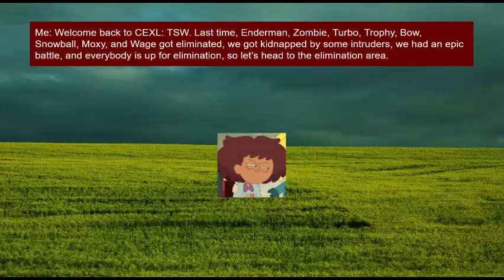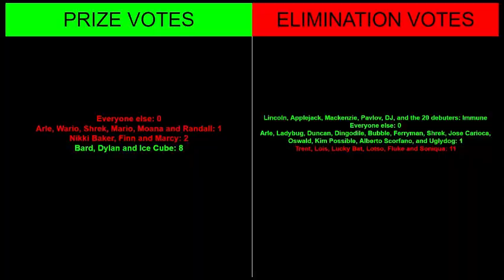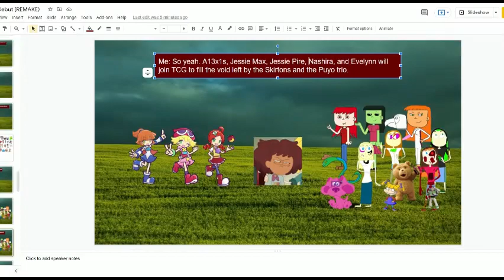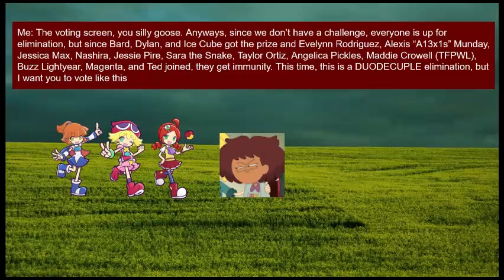Character Exclusion: The Second Warfare - Episode 7: The First Debut (REMAKE, READ DESCRIPTION)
Even though this is a remake, you are still pretty much required to vote. Don't forget to request challenges, beginnings, and endings.

CEXL: BitPR is not cancelled, it's just on hiatus.